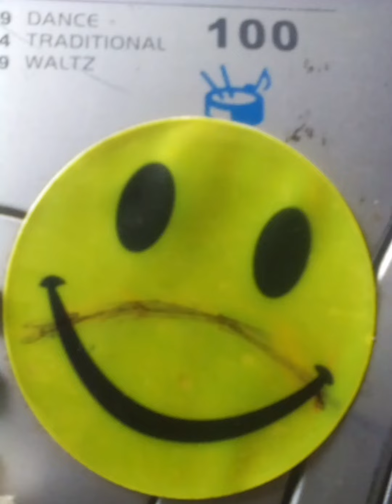iMfezi (Bonga Interlude)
Lawd Propaganda drops his 1st project titled Rags to Riches